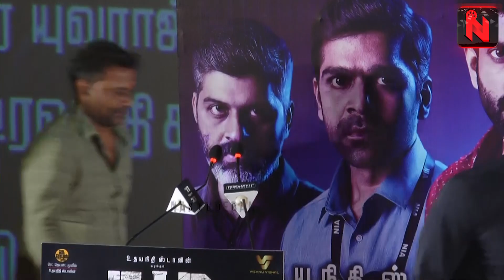Udhayanidhi அண்ணா கொடுத்த Support தான் இது! | Vishnu Vishal Speech | Manjima | Gautham Vasudev Menon